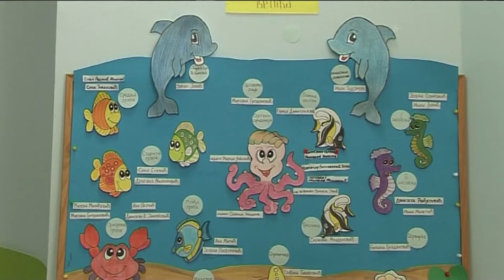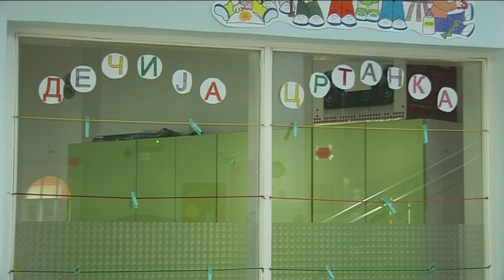belami.rs - Pčelica pojačala mere prevencije